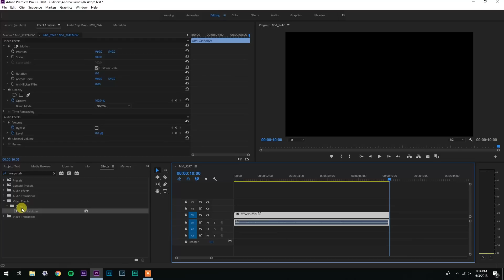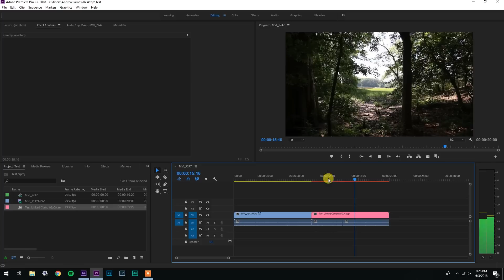Best BUDGET 4K Editing Computer (2018)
Fun fact, this video took just over 4 minutes to export :D

Edited on a desktop from CUKUSA! If you are looking for a new editing computer or game laptop or new parts for your computer or anything definitely check them out!

I am a 16 year old aspiring filmmaker with a lot of love for inspiring others and eating junk food

I have been saved by grace through faith

JOIN THE ANCREW!

2. ♫Music By♫